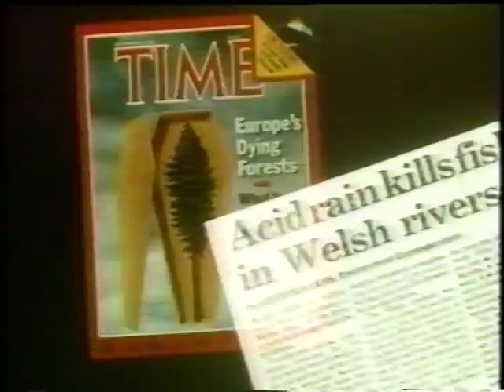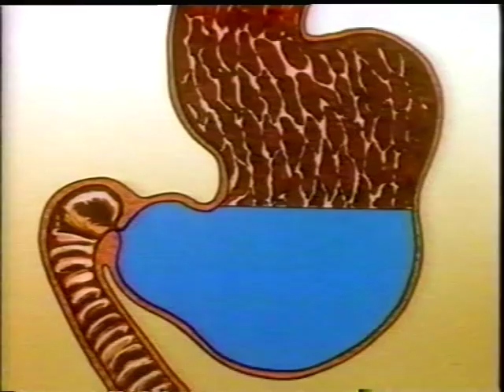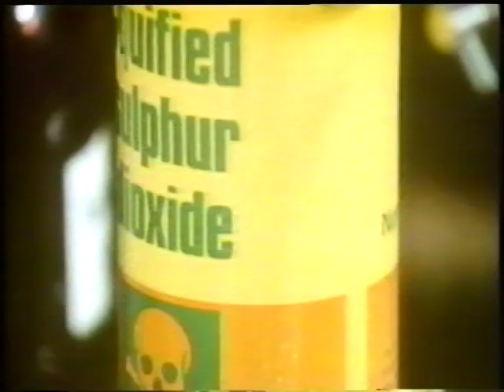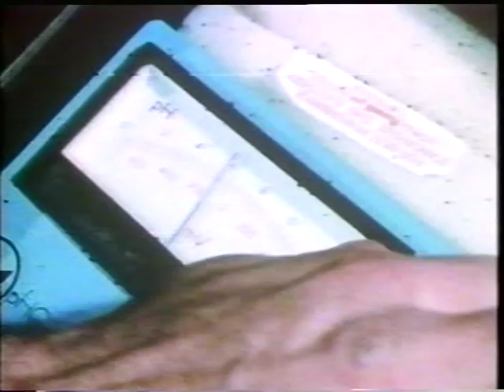Acids DVD 22